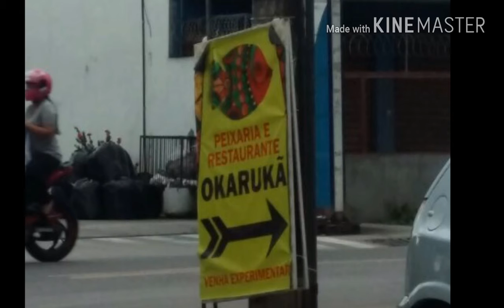NÃO VEJA ESSE VÍDEO! (Se você for rebelde, abaixe o volume)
QUEM ENTENDEU A REFERÊNCIA?